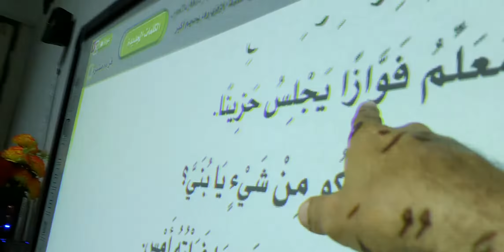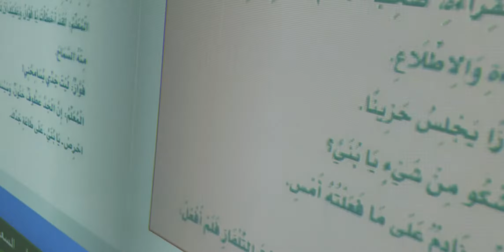استراتيجية الوصول إلي الكنوز درس عذرا ياجدي المنهج الجديد لغتي الصف الثاني الابتدائي ١٤٤١ جزء٤